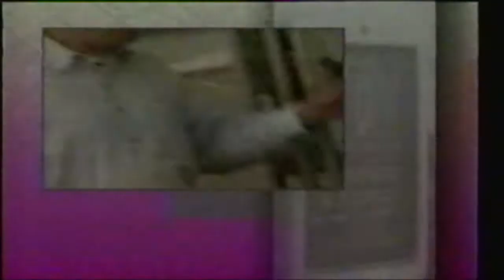Think Young, Rodney D. Young Insurance St. Louis